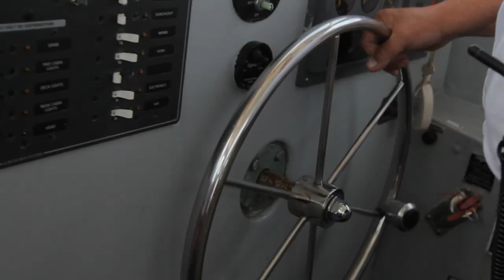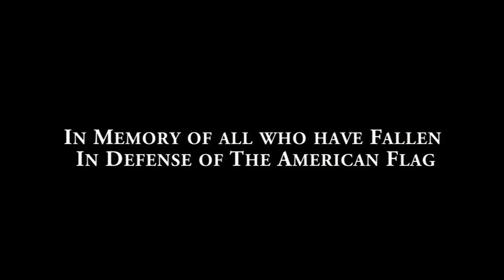American Flag Rap - Smart Songs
Learn the history and etiquette of the United States flag.

Lyrics: Shoeless Jeff and Scott Free
Beat: John Della Morte
Featuring: John Williams as onscreen pianist
Camera: Nick Norrman, as well as shots by Fire Ant Productions